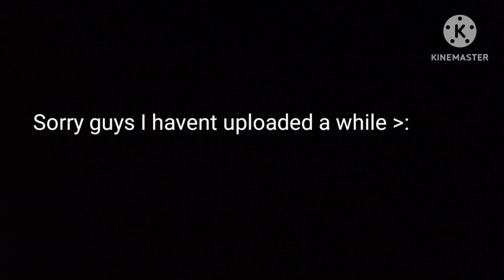Problematic UHC PvP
Sorry if it was way to short

Server ip
PojaversPvP.aternos.me